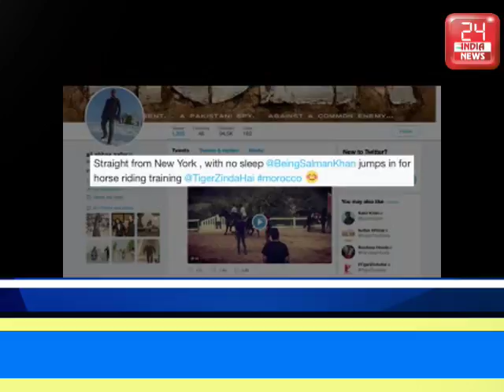Special Video : Salman Khan , Horse Riding class for Tiger Zinda Hai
Actor Salman Khan starrer ‘ Tiger Zinda Hai’ will give you goosebumps with its deadly action sequences as it is promised by ‘Sultan’ Director Ali Abbas Zafar, who has given us a sneak peak into the action sequences, which are going to be shot on Salman and Katrina in Morocco. Salman, who didn’t won any IIFA 2017 award but won audience’s heart with his power packed performance at the recently concluded IIFA 2017 in New York, has headed straight to Morocco for his upcoming flick ‘Tiger Zinda Hai’.